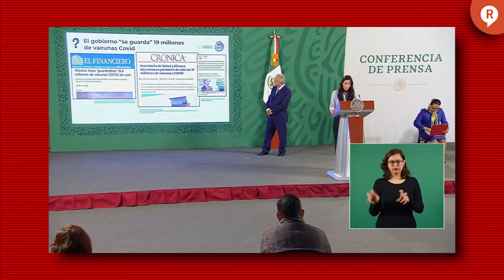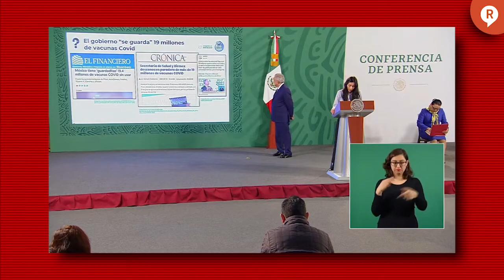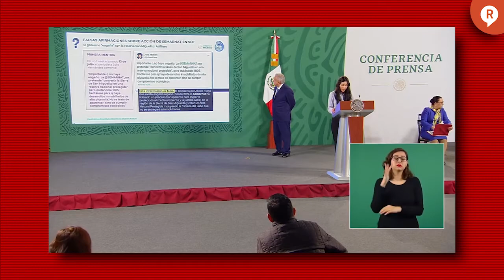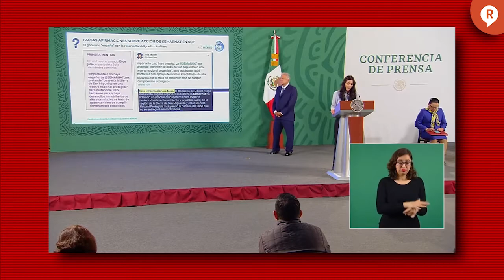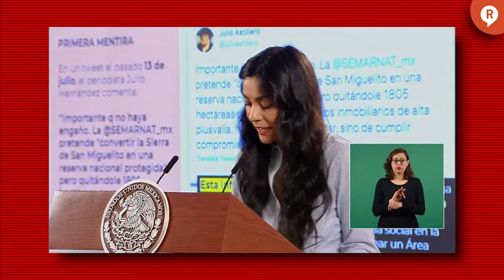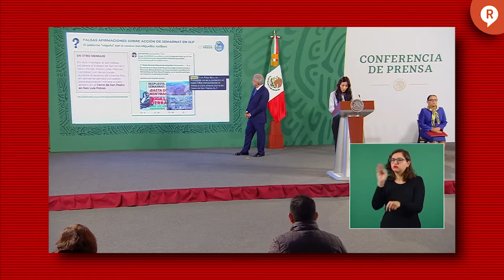ESTOS SON LOS COMUNICADORES Y MEDIOS MENTIROSOS DE LA SEMANA 21 DE JULIO 2021